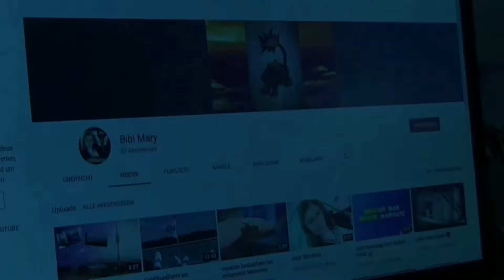Handykette kaputt! Was nun?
Thema: Hobbies und Aktivitäten!
Zeichnerin, Moderatorin, Youtuberin, Fotografie...

Eure Bibi Mary

PS.
Filmemacher: Helmut Wieser

wiesertele.de